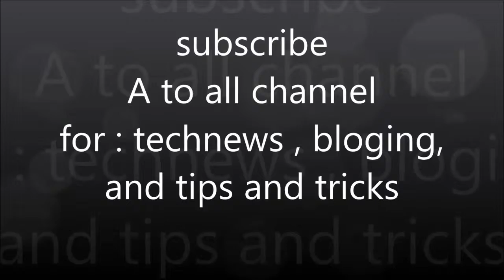Megapixel? Smartphone Camera?kya hai How Important is it?, or kitna lena chahiye explain in hindi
viewers is video mai main apko
MP(Mega pixel) ki bare mai jankari dunga
or apko kitna MP ki camera lena chahiye

ap mujhe bataye ap ki phone mai kitna MP ka
camera hai
Agar apko video acchi lagi to